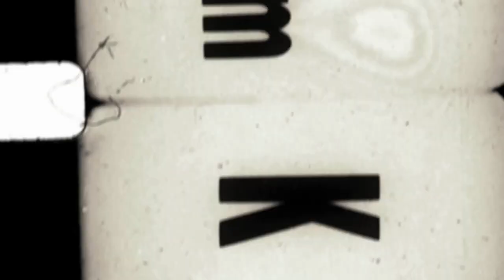She Was Perfect | Written by: R. Rehn Writer | Ft. 4Warnings | CREEPY STORY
Join me today with another story by R. Rehn Writer check out their links here and stories here:

Thank you to  4Warnings for helping me out with the sister's voice and with some editing and sound on my intro! I appreciate ya give her a sub here:

Thank you to my friend Sightless Sonderer for his music check out his channel and give him a sub: